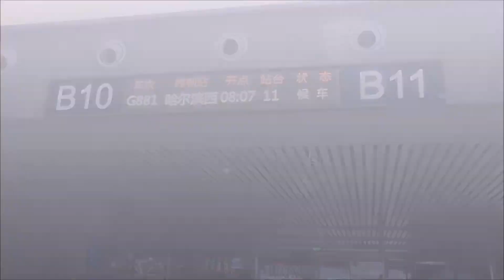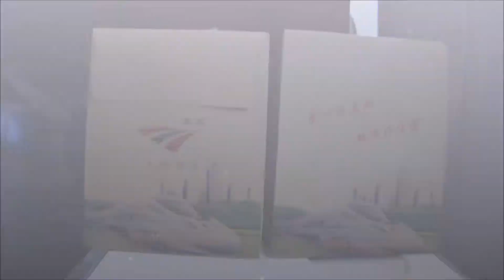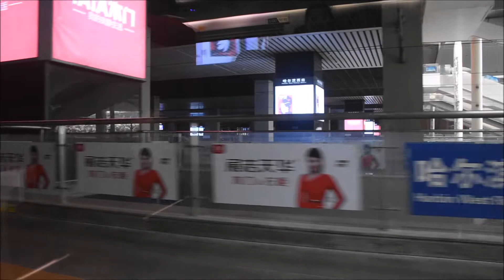[CRH]中國高鐵CRH380BG型和諧號高鐵動車組列車 G881次列車一等座乘車記錄 China CRH380BG HSR Train no.G881 First Class Journey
乘車區間:長春站---哈爾濱西站 (Changchun---Harbin West)
車型:CRH380BG型和諧號高鐵動車組列車
車次:G881
終點站:哈爾濱西站